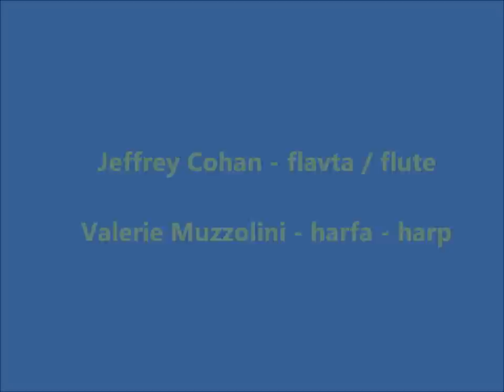Crt Sojar Voglar: Suita za flavto in harfo / Suite for flute and harp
Moja zgodnja skladba, napisana leta 1999. Ima pet stavkov: Preludij, Scherzo, Sarabanda, Menuet ter Toccata in Finale. Prijetno poslušanje želim!
My early composition, completed in 1999. It is in five movements: Prelude, Scherzo, Sarabande, Menuet and Toccata e Finale. I wish you pleasant listening to it!